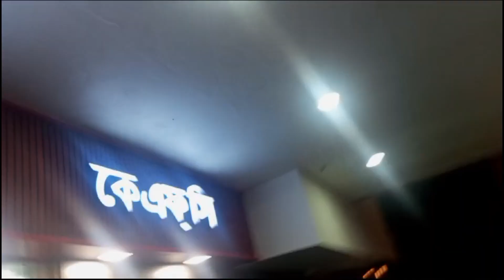সবথেকে বড় আর বিখ্যাত দূর্গাপূজার প্যান্ডেল 2024 || Best Durga Puja in Haldia 2024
সবথেকে বড় আর বিখ্যাত প্যান্ডেল || Best Durga Puja in Haldia | Bangali Meye Puja একটি vlog চ্যানেল |